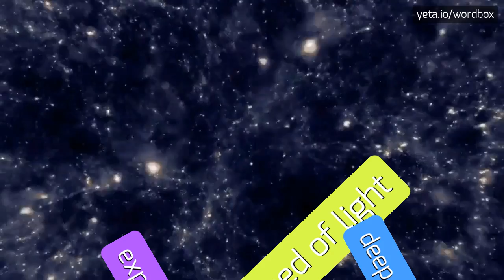SKREA - HOW TO PRONOUNCE IT!?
Watch how to say and pronounce "skrea"!